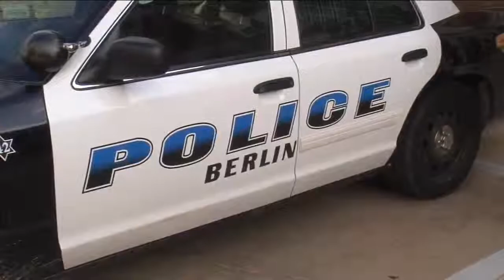Man arrested in Berlin double homicide, police searching for murder weapon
BERLIN -- A man once called a person of interest in a Berlin double homicide has been arrested.